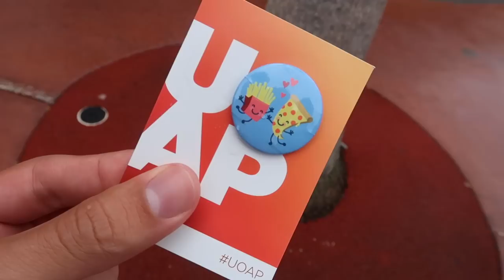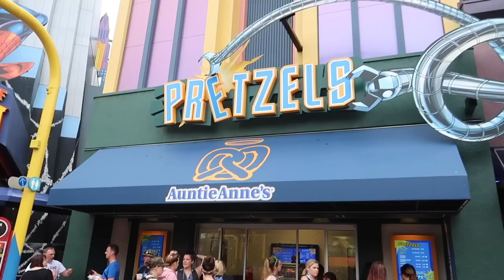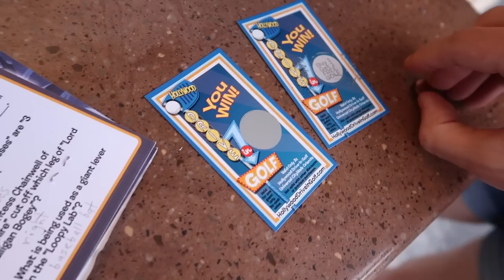Dennis's First Time On Hagrid's Motorbike Adventure With Hollywood Drive-In Mini Golf In CityWalk!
On Dennis's final day in Orlando before heading back to the airport to catch a plane to Atlanta, we went back to Islands of Adventure to get Dennis on Hagrid's Magical Creatures Motorbike Adventure. After not getting to ride it a few days previously, in addition to not riding the Skyliner or watching fireworks the night before, I was adamant about Dennis getting to do something new, and he got to do it! We jumped on Jurassic Park River Adventure, Doctor Doom's Fearfall, and the Incredible Hulk roller coaster on the way out of the park, and then played a round of mini golf on the Haunting of Ghostly Greens course at Hollywood Drive-In Mini Golf. We then went to dinner with Dennis and took him back to the airport.